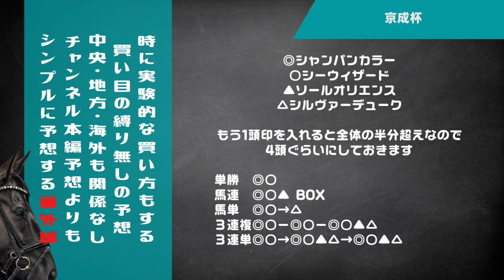《京成杯 2023》調教とクッション値を基本にして決断（11BETじゃなく番外編予想）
2023年の京成杯を番外編予想で。
雨の影響が残るのであれば（明日も降るとの話も）クッション値とコースと種牡馬の絡みでシャンパンカラー（ドゥラメンテ）が気になりました。またコースと調教の相性などから4頭をチョイスして購入してみます。

■運営サイト

■SNS